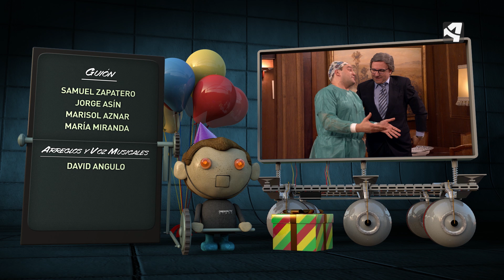OREGONTV T14 PGM16 TOMAS FALSAS